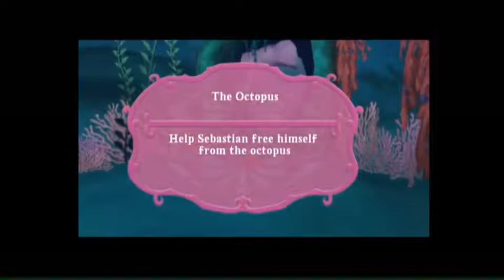M&M Gaming - Disney Princess: Enchanted Journey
We're all just a bunch of pretty pretty princesses